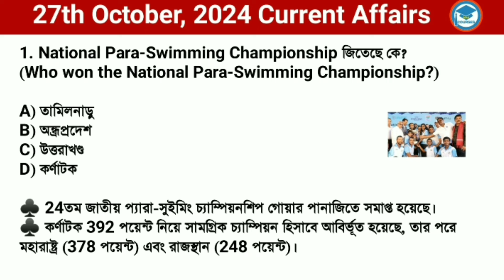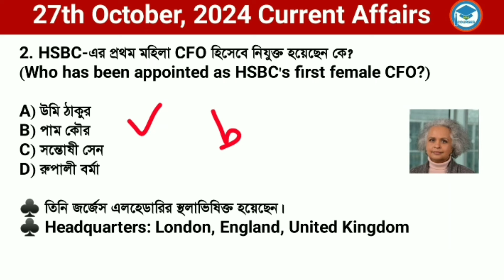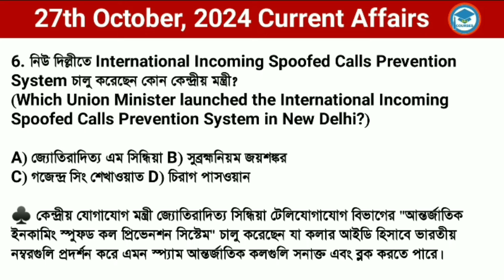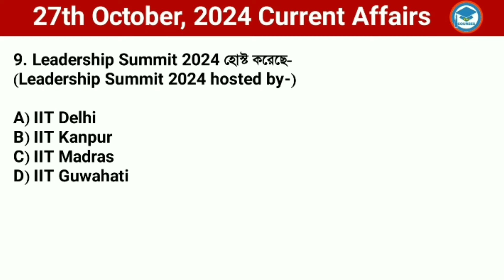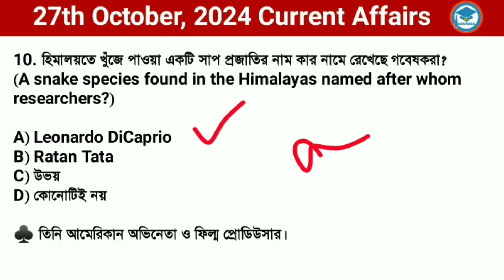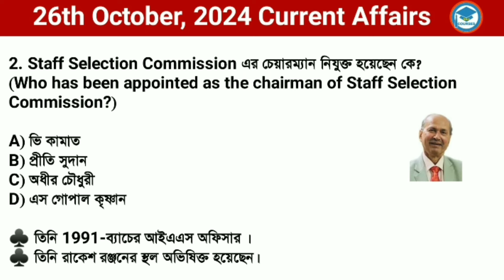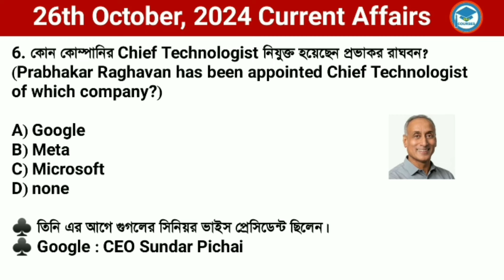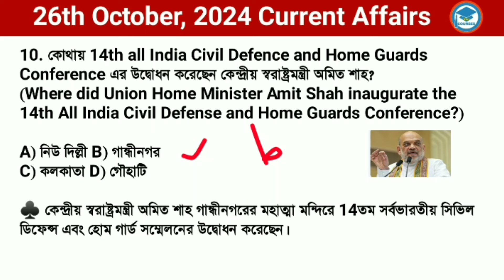Bengali Current Affairs Daily | Daily Current Affairs in Bengali Language | Study With Ishany